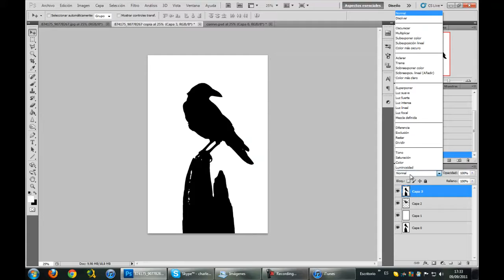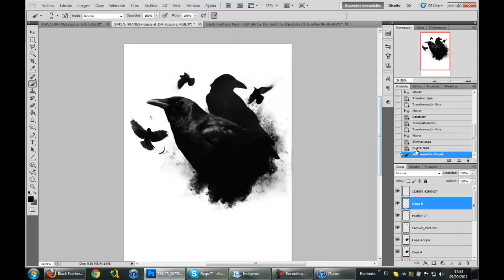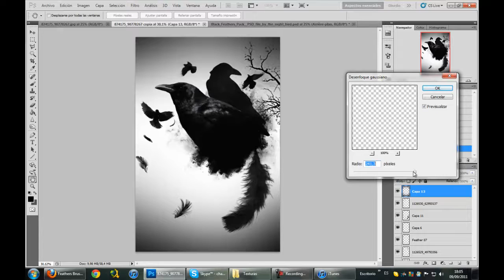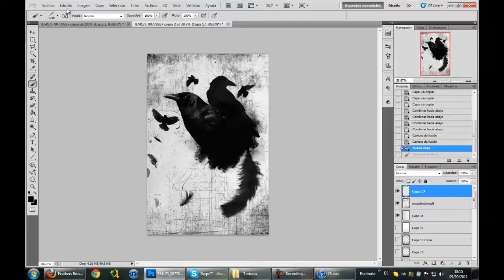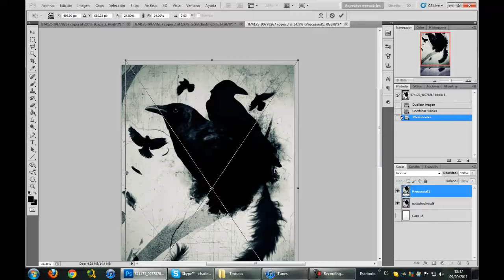¡CUERVOS! / CROW! - Speed Art [ Colorful - Lemon ]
Music: Loick Essien feat. N Dubz - Stuttering (Millions Like Us Remix)
NO COPYRIGHT